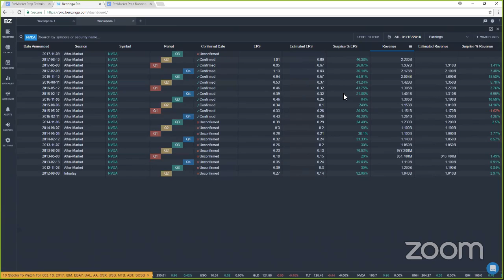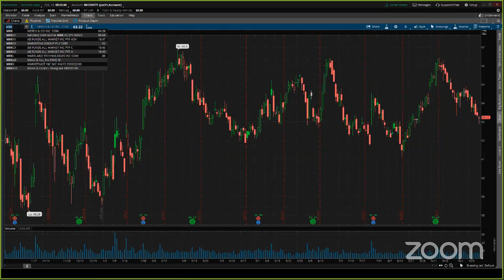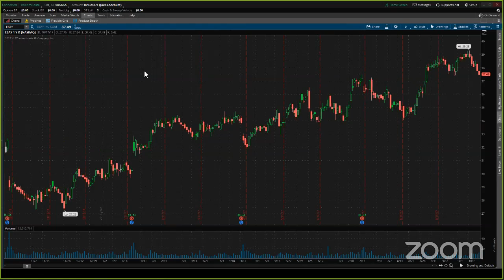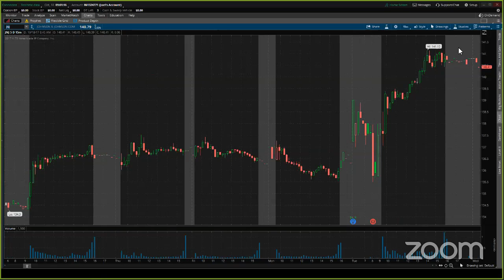PreMarket Prep for October 18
On today's show we're discussing earnings from IBM, CREE, ABT, SVU, and we take questions from our live chat

Today’s guest:

Tom Thornton, Hedge Fund Telemetry